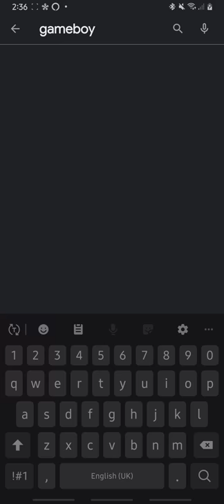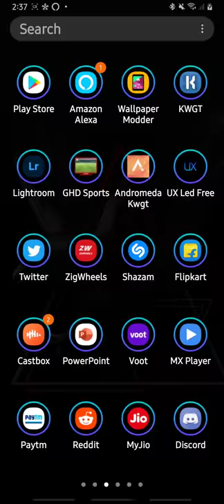How to Download any Game boy advanced game including pokemon games like fire red For android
How to download GAME BOY ADVANCED GAMES INCLUDING POKEMON